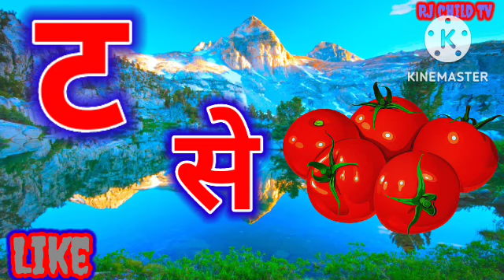K se kabutar KH se khargosh ग se gamla Hindi warmala children education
motivation phonics kinds vdo

Best of ka kha ga gha varmala video child education song video